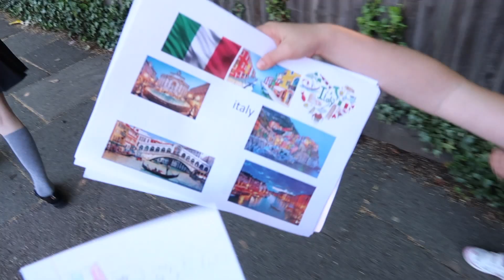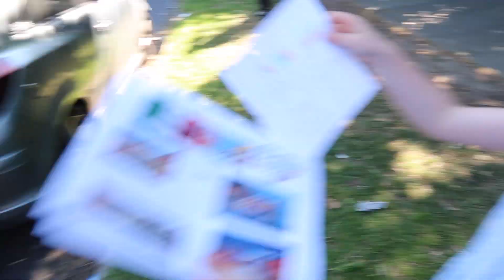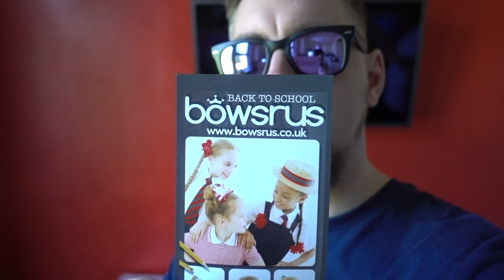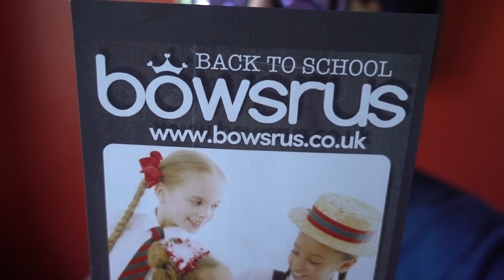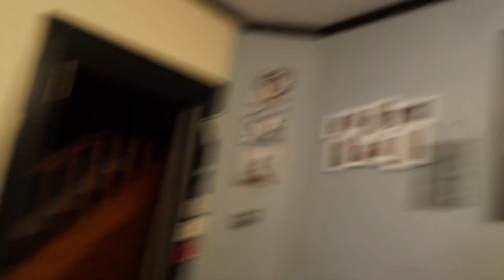OUT MEETING FRIENDS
We then went out for lunch at the promenade restaurant :)

TUNE IN TOMORROW AT 6PM GMT WE POST EVERY DAILY VLOGS

--- TECHNICAL STUFF ---

Editing Software : iMovie 4K / Final Cut pro X

The Joneses Large family Vlogs The Jones Family UK A British Teen Couple … If it's fun for kids and adults, you'll find it here!